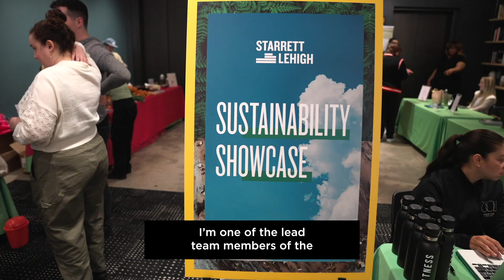Earth Day at Starrett-Lehigh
On Earth Day, the SL Green Team hosted a sustainability event that brought in teams to help educate the community of tenants about urban beekeeping, farm-fresh goods, and the importance of sustainable practices within their spaces! Check out @localrootsnyc, @alveolebuzz and Think Zero LLC to learn more about who they are and their incredible work!